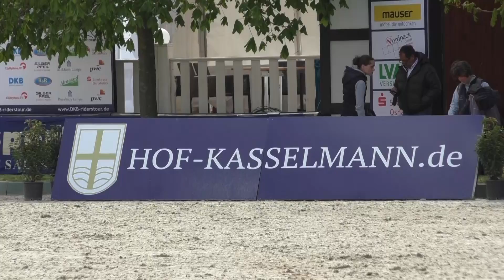Horses and Dreams 2017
Wir waren Am Donnerstag schon in Hagen a.T.W. und haben euch einen kleinen Film vom diesjährigen Horses and Dreams meets Austria Turnier mitgebracht. Das internationale Dressur- und Springturnier geht noch bis Montag, 01. Mai 2017. Ein Besuch lohnt sich.